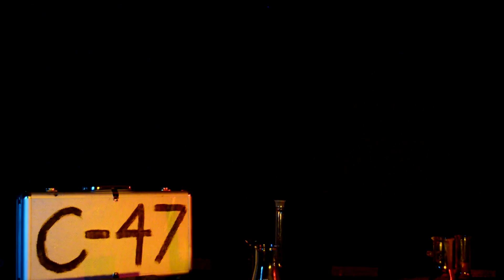C-47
C-47 Promotion Video Transcript (Expand to see the transcript)

Laboratory C-47 Picture

Brother Chow appears and says "This Saturday..."
He walks into receiving dock.

Brother Hernandez appears as a mad scientist and says SHHHHH

Chow says "Wow, this place is plain but worry not.  When C-47 is here the place will be packed with flicking lights and people dancing."

Hernandez sneaks into receiving dock and Bro. Chow sees him and gets scared.  Hernadez shoots his special weapon at him.  Chow disappears and Hernandez laughs evilly.

Chow appears in an unknown room wondering where he is.  Hernandez appears and Chow asks who he is.  Hernandez says "Dr. C".  Chow asks where is this place and Hernandez replies "Lab C-47".  Chow asks Dr. C what he's going to do with me and he say "To experiment on you" and laughs evilly.  He grabs a weird slime and tries to put it on Chow.  Chow panically responds by grabbing Dr. C's scientist helmet and he becomes unresponsive.  Chow robs one of his experiment and escaped.

Chow is running through the lanes of Gallaudet into Clerc building into his room's bathroom.

Chow says "That was close, that mad scientist was crazy! Sick, I robbed this experiment". He stares at it for few seconds and says "You know, mad scientists always have crazy experiments and I wonder what will happen. and I'm gonna drink it". He drinks it and he collapses. Chow was resurrected but as an eye monster and goes ballistic.

Chow wakes up from his dream and says "It was a dream, but dang what a dream!  Now, I can't wait for this Saturday's bash because it will be packed and fun!"  Kalligrapheos Forbes enters the room and taps Chow and says "Are you ready for this Saturday?"  Chow stands up and replies "Of course I was always born ready!"

CONCLUSION
Laboratory C-47 picture again